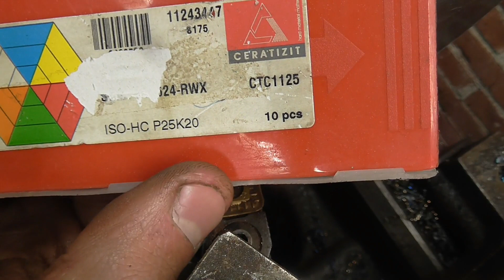Machining a wheel hub on my TOS SN63B lathe Part 2